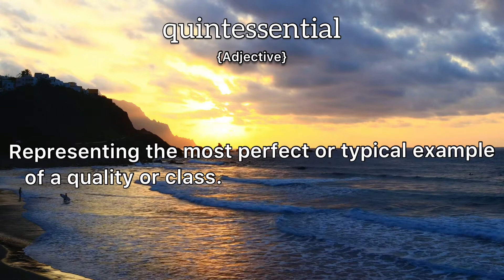Quintessential Meaning : Definition of Quintessential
- What is the meaning of Quintessential
- What is the definition of Quintessential
- How to pronounce Quintessential